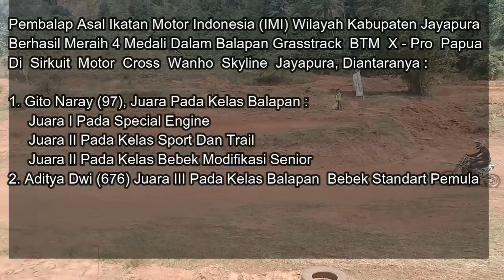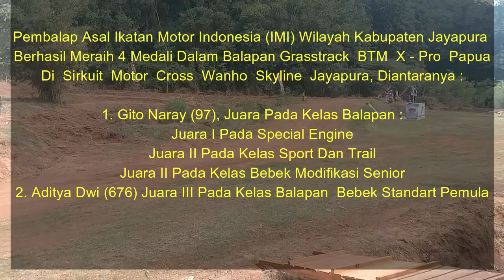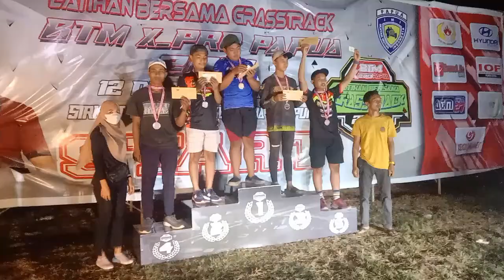Gito Pembalap IMI Kab.Jayapura Juara I Kelas Special Engine, Grasstrack BTM X - Pro Papua